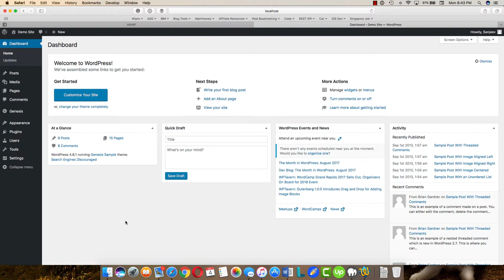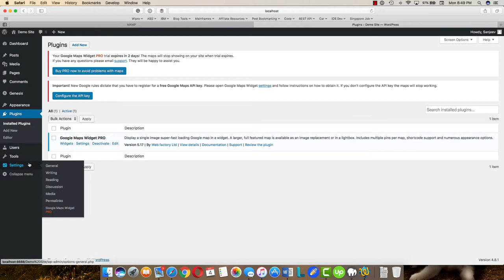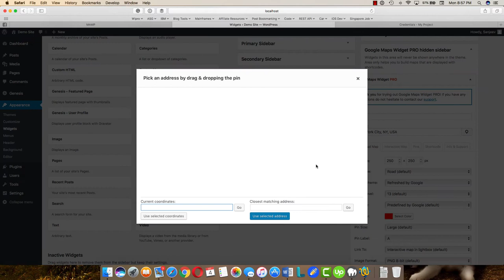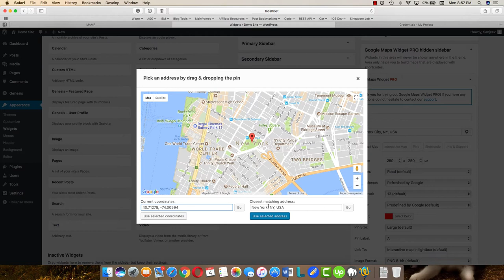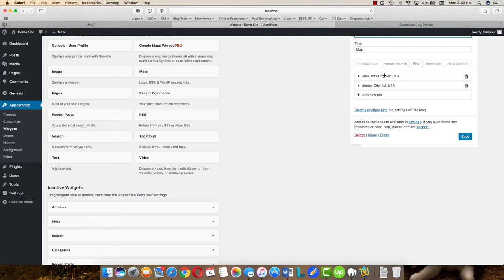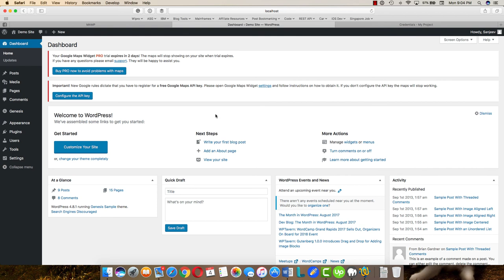How To Add or Embed Google Maps To WordPress Posts and Pages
How To Embed Google Maps To WordPress Posts

If you are looking for ways to add google maps to your WordPress posts and pages, here is an easy way to get it done.

The video talks about a plugin called Google Maps Widget to add your Google maps to WordPress. This plugin is available in the WordPress repository for free and additional features can be enabled with a Pro license.

Using a plugin to add Google Maps to Wordpress can improve your page loading time as it delays the loading of JS and other required files. This should help in your SEO and search rankings.